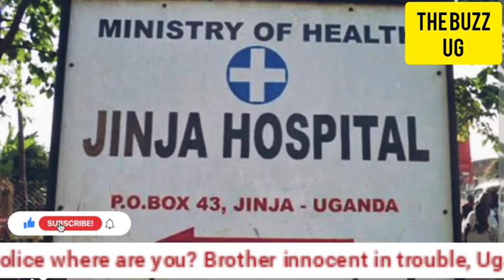TROUBLE😳 M7 assigns Gen Muhoozi K a new military job / Chameleon back it again🙆 / Bambi Evelyn😭😭